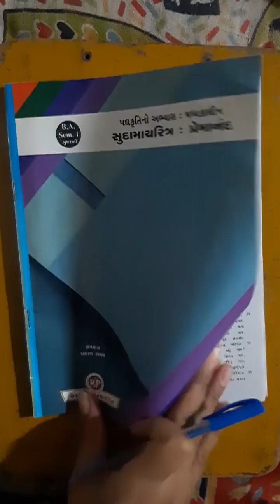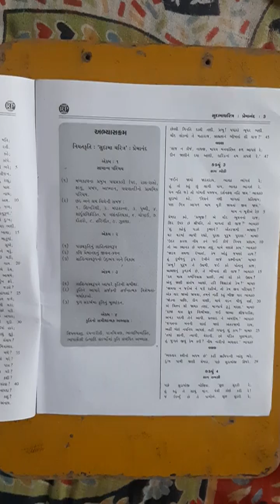Ba Sem 1 Sudamacharit Lacture 1